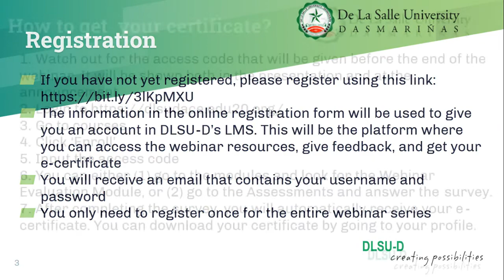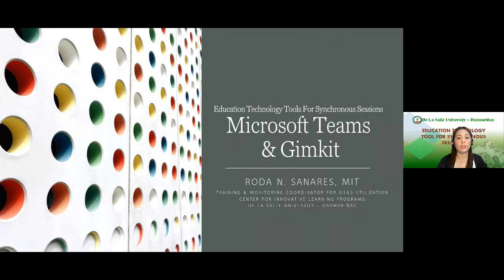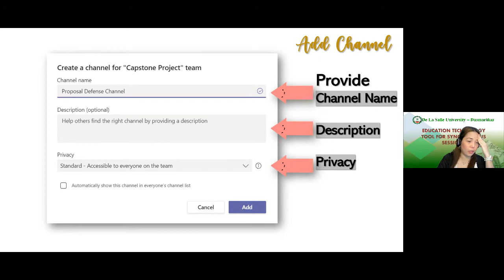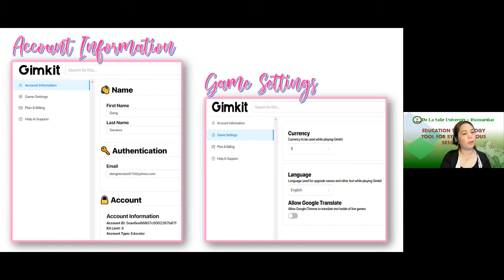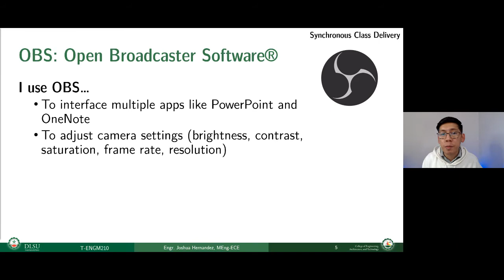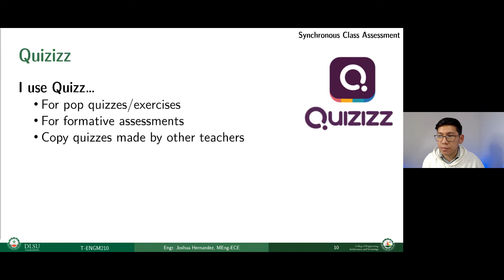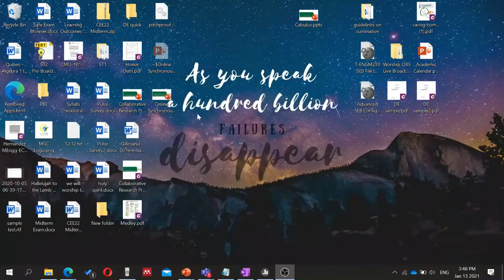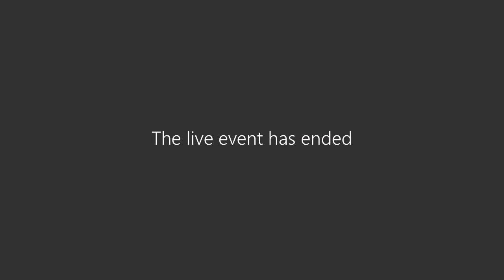Education Technology Tool for Synchronous Sessions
Webinar Objectives:
1. To show select education tools for use during online synchronous sessions.
2. To demonstrate how synchronous sessions are delivered.